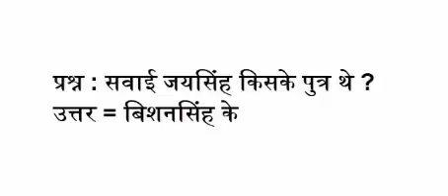सवाई जयसिंह किसके पुत्र थे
प्रश्न : सवाई जयसिंह किसके पुत्र थे ?
उत्तर = बिशनसिंह के